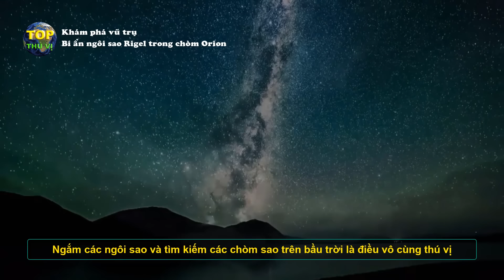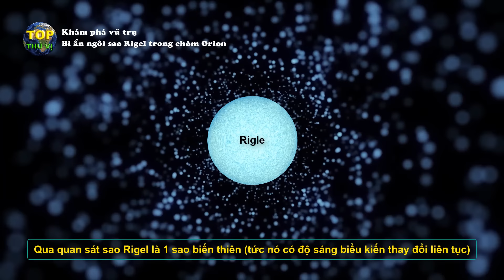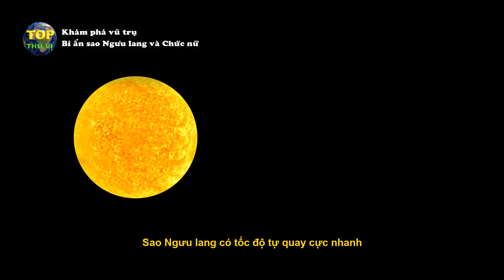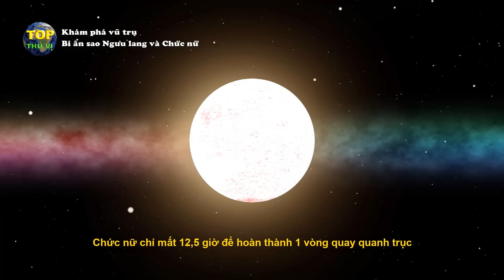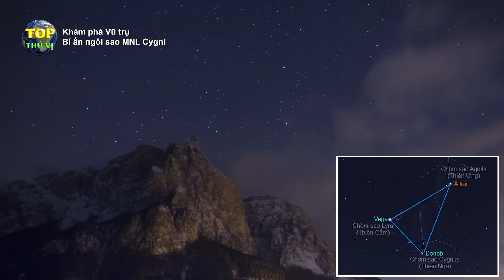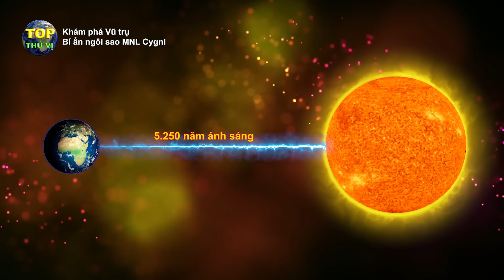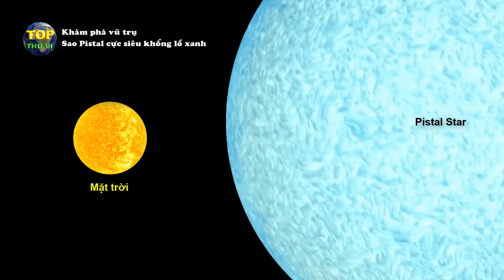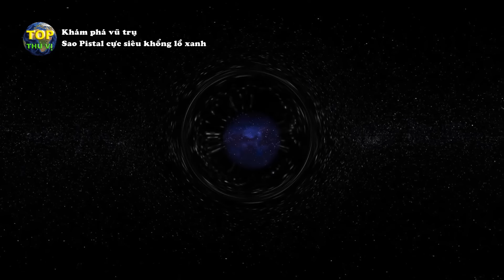Những ngôi sao bí ẩn bậc nhất của Vũ trụ [Replay] | Khoa học vũ trụ - Top thú vị